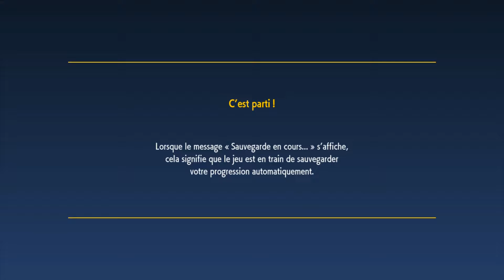Pokémon Ecarlate - Partie 1